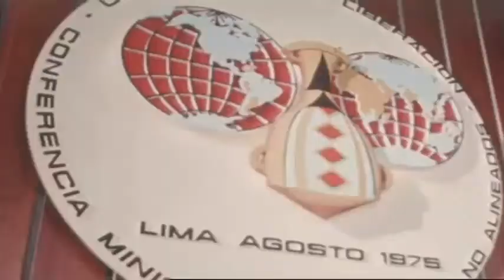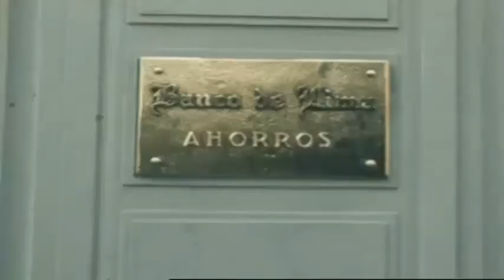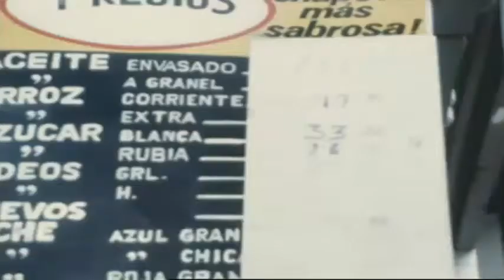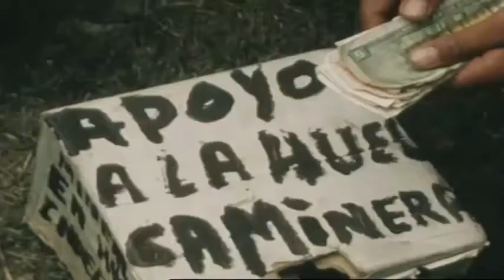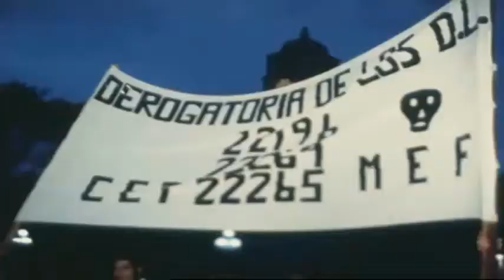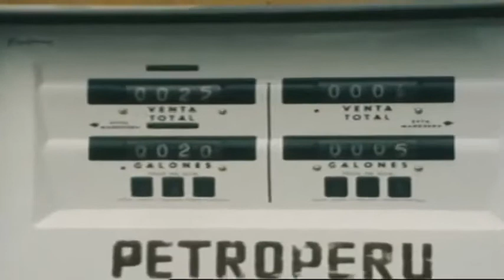Francisco Morales Bermudez - Crisis Económicas y Caos (1975-1980)